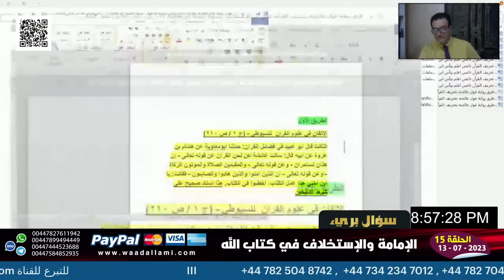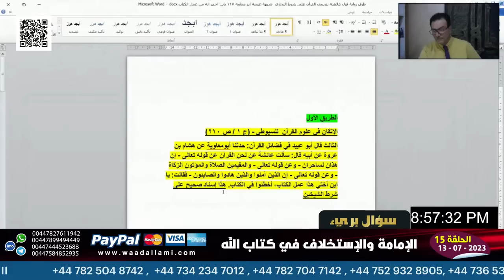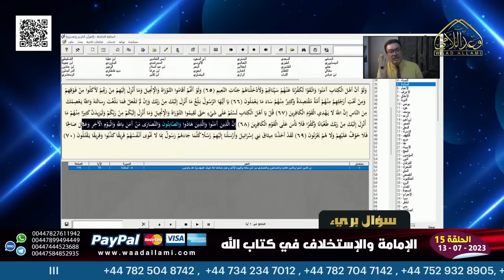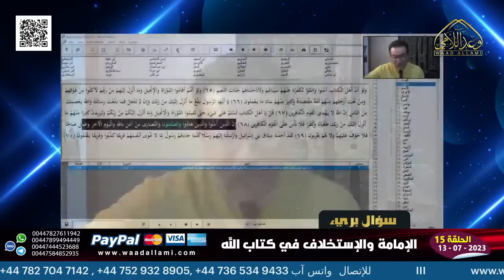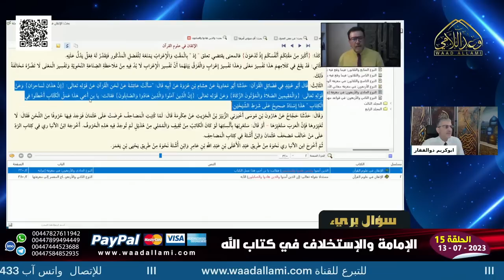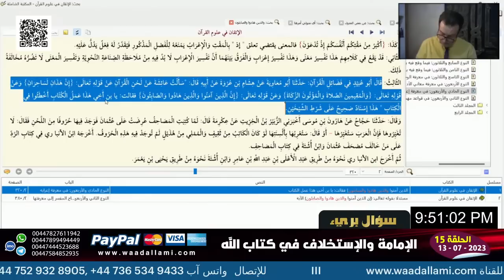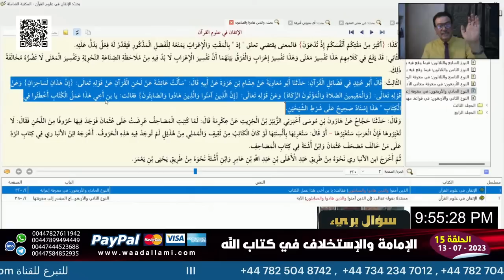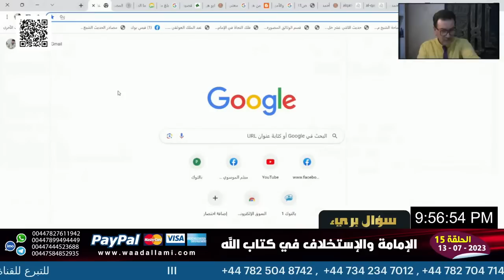ابو نجم يورط نفسه في تحريف القران | عائشة تقول بالتحريف هل هي كافـ ـرة !|السيد ميثم يرغم انف الوهابي